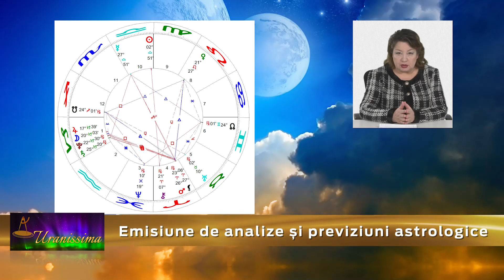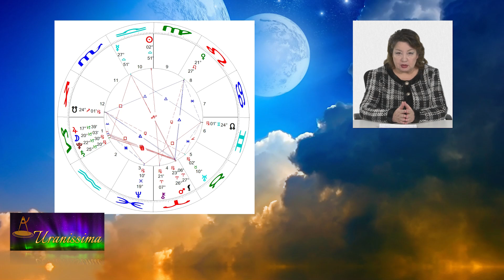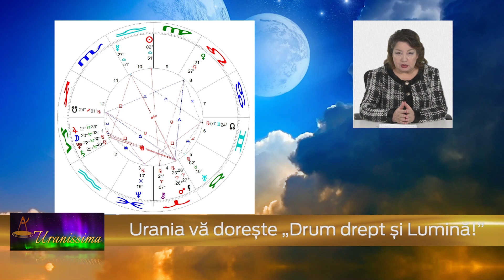Horoscop Urania - Zodia Capricorn 19 - 25 septembrie 2020 - Emisiunea Uranissima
Horoscop Capricorn pentru săptămâna 19 - 25 septembrie 2020

Afla horoscop bani, horoscop dragoste si horoscop sanatate pentru zodia Capricorn, valabil pentru zilele 19, 20, 21, 22, 23, 24 și 25 septembrie 2020.

Aflați care sunt previziunile astrale pentru Capricorn săptămâna 19 - 25 septembrie 2020 și previziuni detaliate pentru fiecare zodie.